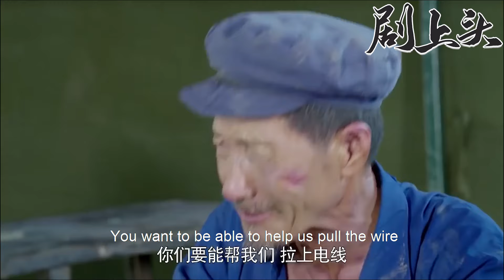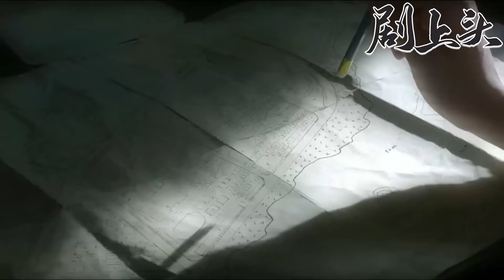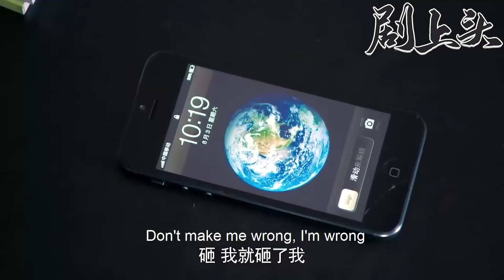【Full Movie】妻子不顧危險到災區探望丈夫，怎料看見丈夫和小三幽會，不哭不鬧立刻離開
【劇名】【婚姻时差】Marriage time difference

HYSC